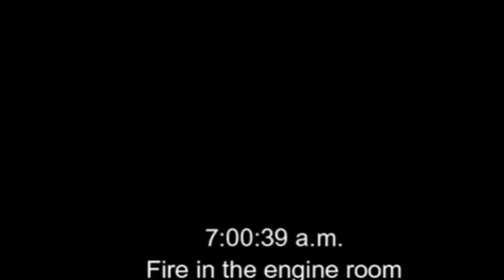Catastrophic Failures Caught On Camera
These are the most disturbing moments caught on camera.  These are Some scary videos that will leave you scared, disturbed, shocked. In this channel you will find  scary videos, creepy videos, shocking videos, scary videos compilation, scary videos volume, horror videos.

Liking and adding a follow will always help me if you enjoyed!